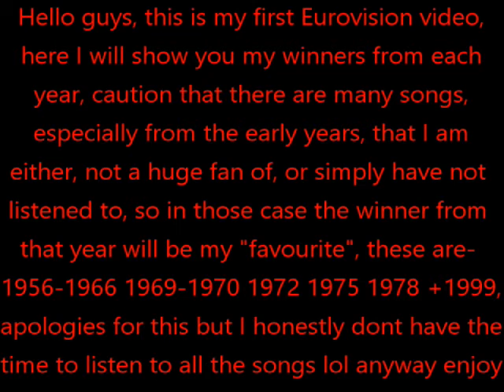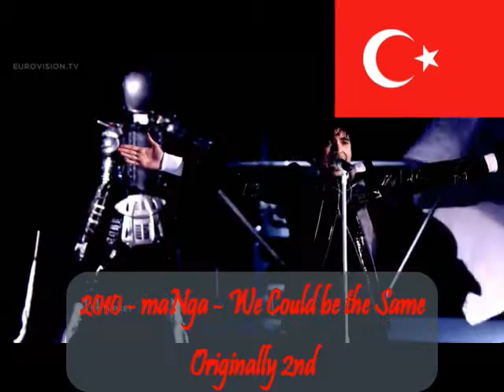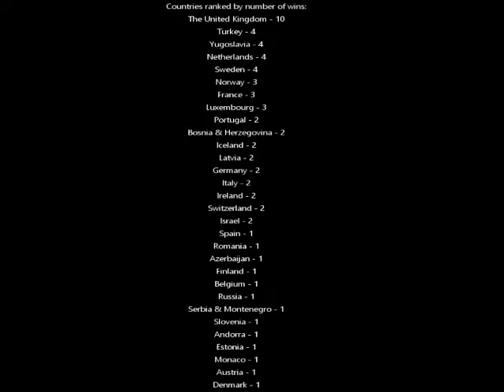My Eurovision Winners 1956-2022